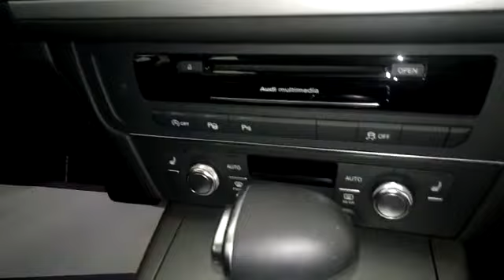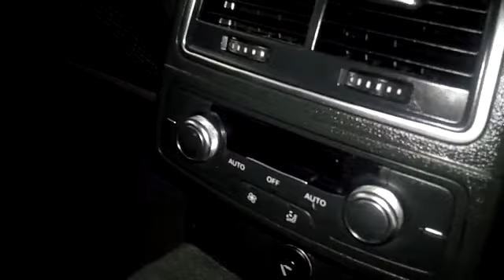Audi A6 Avant 3.0 TDI Quattro 204cv S-line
presentiamo questa bellissimaAudi A6 Avant 3.0 TDiQuattro 204cv S-line.

L'auto è del 2013 ed ha percorso circa 68000km.